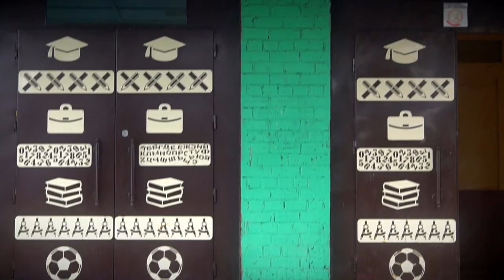Тверские школьники нарисуют новогодние открытки для сирийских ровесников